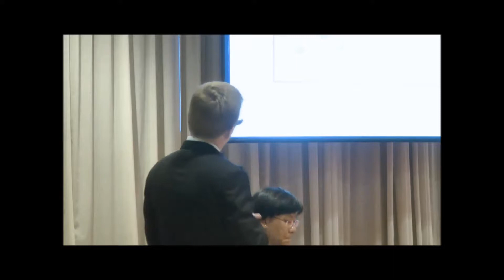Speaker 1 Session 5 LOOKING AGAIN AT CSR REPORTING : TIME FOR MALAYSIAN GUIDELINES? Part 2/2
By Professor Dr. Geoffrey Williams
Director of ACADEMY OF RESPONSIBLE MANAGEMENT | DIRECTOR
National CSR Conference 2012 | EUMCCI Social Responsibility Week 2012
by
EU-Malaysia Chamber of  Commerce & Industry | Academy of Responsible Management | ARAM Global Sdn Bhd